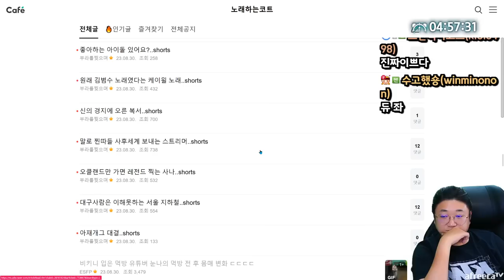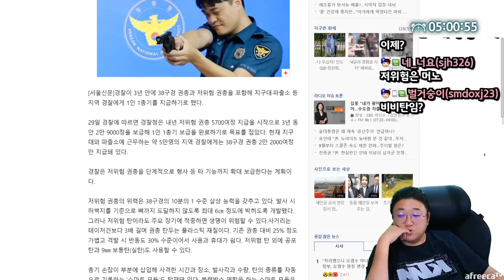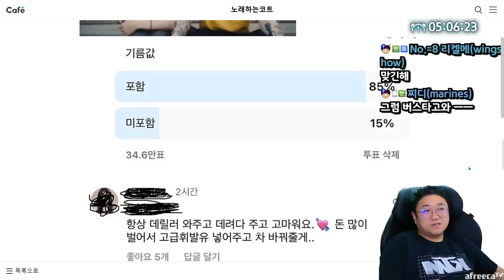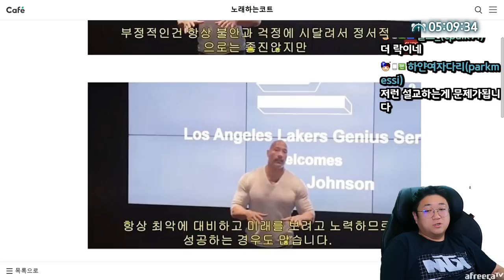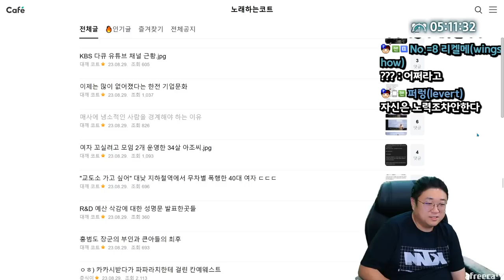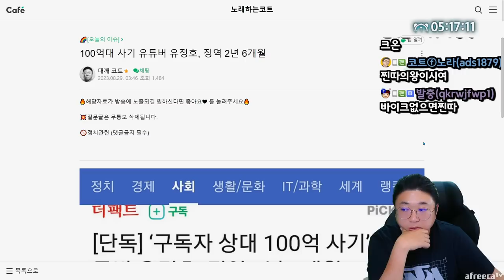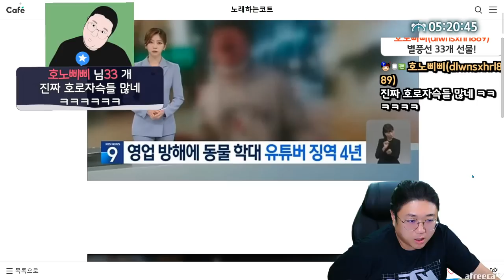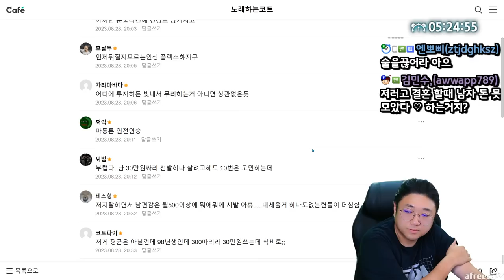소득의 80%를 식비로 쓴다는 요즘 MZ들 (23.08.30-6)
[음원출처]